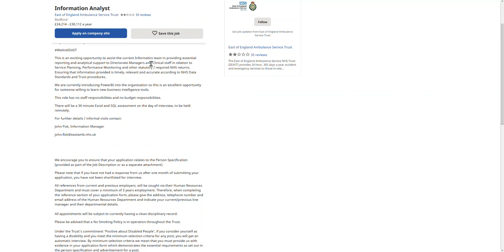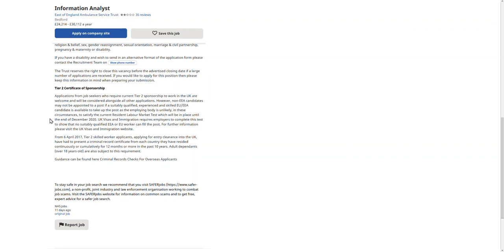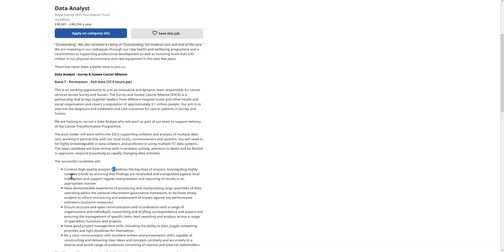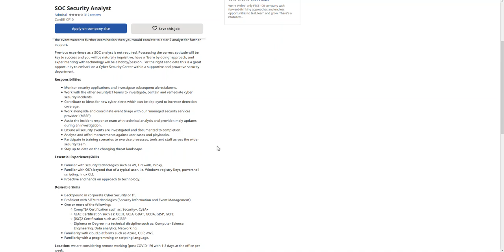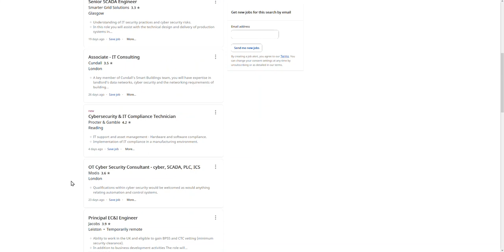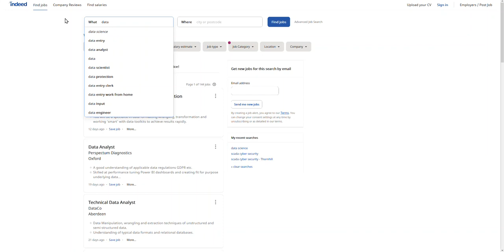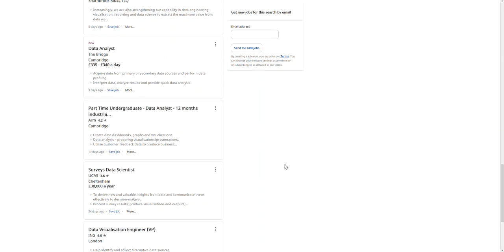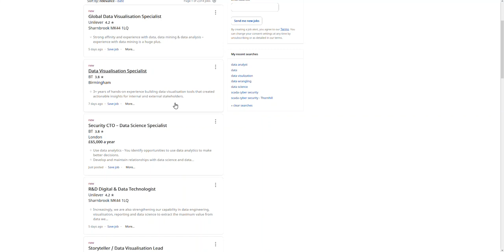Modifying your resume to apply for Data Science and Security roles take 11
and build your future now.